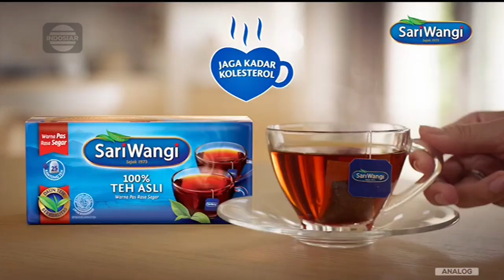Sariwangi • Lemak Sama Gorengan • TVC Edisi 2023 • Iklan Indonesia 15 sec